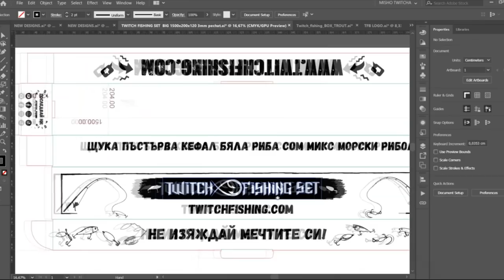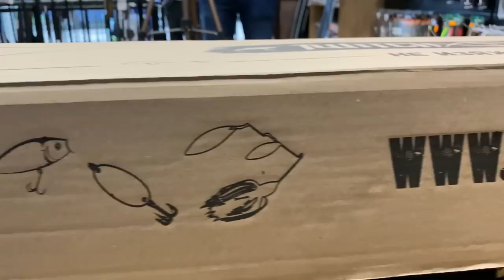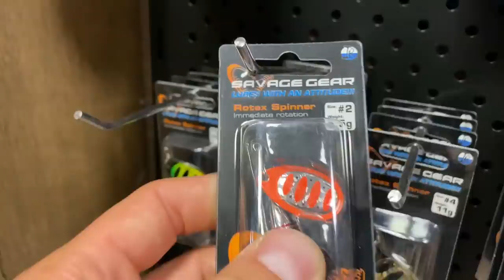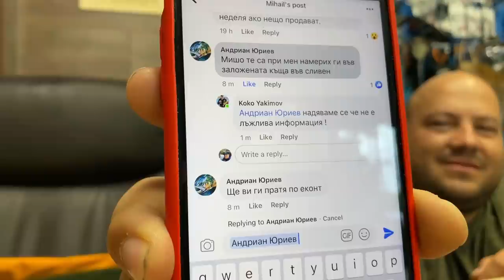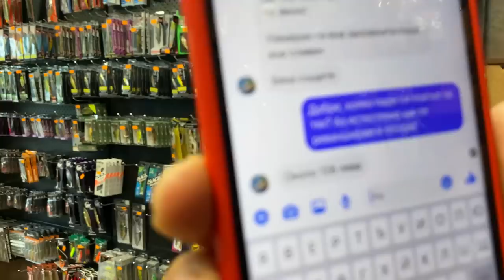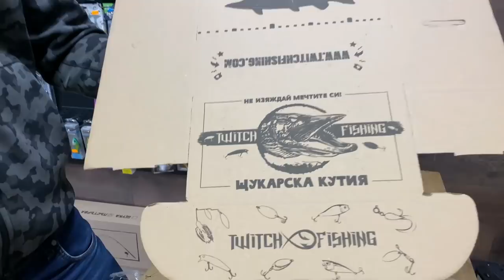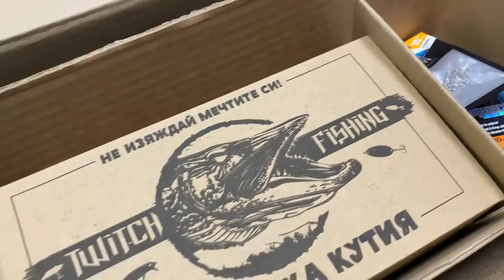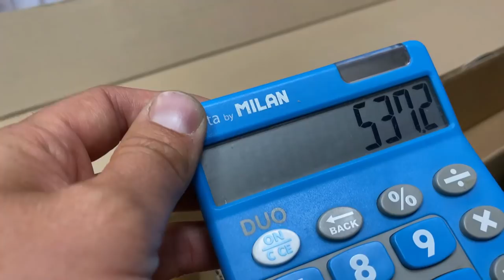КАК СЕ ПРАВИ СПИНИНГ КОМПЛЕКТ за риболов на КЕФАЛ, КОСТУР, ЩУКА и ПЪСТЪРВА?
Поръчай твоят спининг комплкет тук

Taкъмите, които ползвам са:
► ВЪДИЦИ: